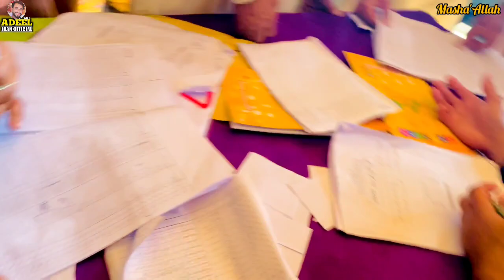Vote Daal diya 😎||Election Vlog 2024 😛||Vlog in Pakistan||Subscribe 👉 Adeeljoanofficial 👈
election
pak news latest
imran khan latest news
sami abraham
sami ibrahim youtube channel
sami ibrahim channel
sami ibrahim
habib akram
pakistan
latest survey for 2024 election in pakistan
pakistan latest news
atak
election survey
election news
nawaz sharif
abdul qadir youtube channel
rana azeem vlog
suno tv
suno news hd
pakistani politics
election date announcement 2024 pakistan
pakistan news
senate election 2024 pakistan
imran khan update
imran khan win
kpk with imran khan
general election 2024 pakistan
sawabi
pakistan election new update
pakistan election news today
pakistan election 2023 prediction
dunya news
khan
maryam nawaz
imran khan peshawar
peshawar jalsa live
peshawar jalsa
imran khan live in peshawar
sami ibrahim bol tv today
kasur
habib akram survey
rana azeem
news
rana azeem official
tajzia sami ibrahim kay sath
rana azeem today
rana azeem latest vlog
rana azeem today vlog
rana azeem v log
rana azeem 92 news
rana azeem 92
92 news rana azeem
pti power show
elections
rana
imran khan vlog
imran
breaking news
election result
عمران خان
رانا عظیم وی لاگ
imran khan today news
رانا عظیم
imran riaz latest vlog
nawaz sharif latest news
aftab iqbal
news today
latest news
capital tv
live capital news
dunya
capital news live
capital news
dunya tv
election 2024 pakistan
top news
sabir shakir latest news
sabir shakir news
sabir shakir anchor person
sabir shakir analysis
saber shaker
sabir shakir youtube channel
sabir shakir video
sabir shakir ary
2024 election
sabir shakir
breaking
general election 2024
pti latest
ducky bhai
vlogs
videos
abdul qadir youtube
abdul qadir vlog
supreme court
imran khan breaking
vote
sher afzal marwat
elections 2024 pakistan
ary news
ary news live
sabee
sabee kazmi
election in pakistan
pakistan latest
latest 2024
supreme court latest
supreme court case latest
supreme court judgement
supreme court live news
supreme court news
sami ibrahim live supreme court
cipher case
abul qadir
salmansaif
host
short film story
rich vs poor
gareeb vs amir
pakistan tehreeky insaf
imran khan remains the top pick for pakistani voters in elections 2024
pti in action
imran khan in elections
motivational video
bwp production
ishtiaq ali chitrali
roadphateekh
abdul hasnat zulqarnain
shehbaz sharif
judge muhammad bashir
democracy in pakistan
judge abul hasnat zulqarnain
islamabad high court
establishment role in pakistan politics
shame
disgusting
imranfightingforpakistan
pakistan army
banana republic
bushra bibi
imrankhanpti
election commission of pakistan
pti symbol
pakistan army flag march election 2024
pak army deployed
pak army in action
pakistan election
army natioanl election 2024
election commission
pakistan army in election 2024
pak army
election funny video zindabad vines
election funny video
election 2024 part 2
vines funny
pashto new funny video
pashto funny
pashto funny zindabad vines
pashto funny comedy videos
pashto funny videos
eisakhan orakzai
zindabad vines
vote for imran khan
shahbaz sharif
sabee kazmi live
sabee kazmi latest vlog
sabee kazmi